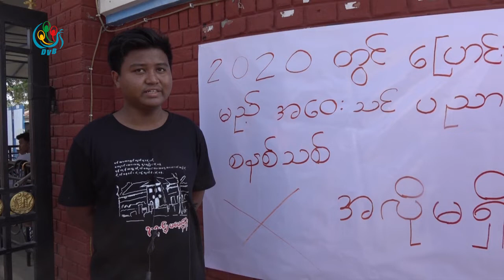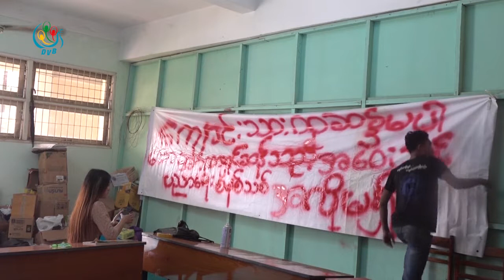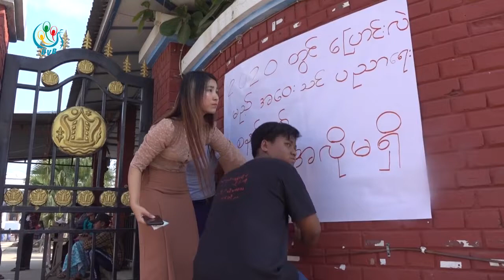DVB - အေဝးသင္ပညာေရး ပုံစံသစ္ကို အလိုမရွိေၾကာင္း ပိုစတာကမ္ပန္းတစ္ခု ျပဳလုပ္ခဲ့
အသစ်ပြောင်းလဲလိုက်တဲ့၊အဝေးသင်ပညာရေး ပုံစံသစ်ကို အလိုမရှိကြောင်း ပိုစတာကမ်ပန်းတစ်ခု ကို ပြည်တက္ကသိုလ် အဝေးသင် ကျောင်းသား တွေကပြုလုပ်ခဲ့ကြပါတယ်၊ဒီသတင်းကို ကိုမင်းညိုကပေးပို့ထားတာပါ ။
DVB TV -